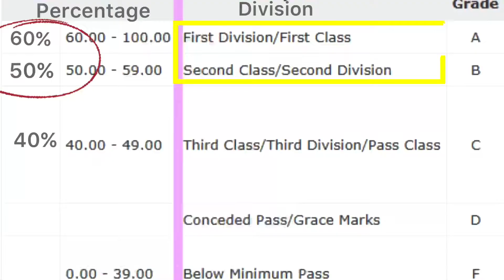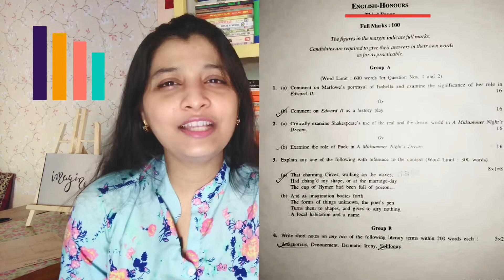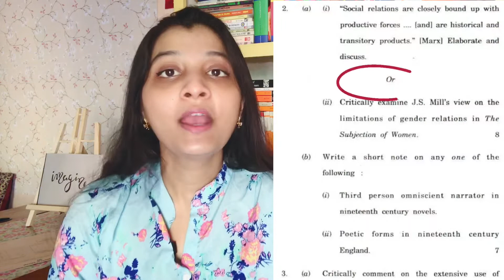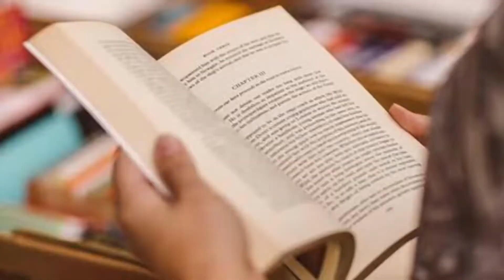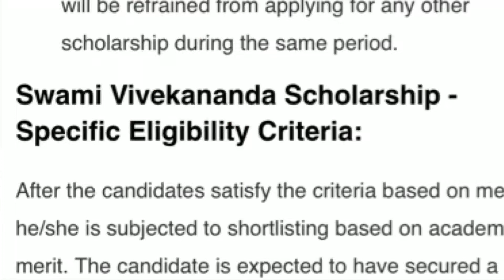How to get First Class Degree in English Honours| Graduation| Scholarship| Ipshita Biswas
Tough Level Books
1)The Oxford History of Britain:

2)A literary  History of England Vol 1: The Middle Ages:

3)The Short Oxford History of English Literature:

Medium Level Books

1) English Literature: Its History and Its Significance For the Life of the English-speaking World Paperback – 1:

2) The Routledge History of Literature in English Paperback:

3)History of English Literature:

Easy Level Books
1) Glimpses of the History of English Literature :

2)An Outline History of English Literature Paperback – 1:

3)UGC/NET/JRF/SET English Literature (Paper-II) with solved paper Upkar LATEST EDITION: